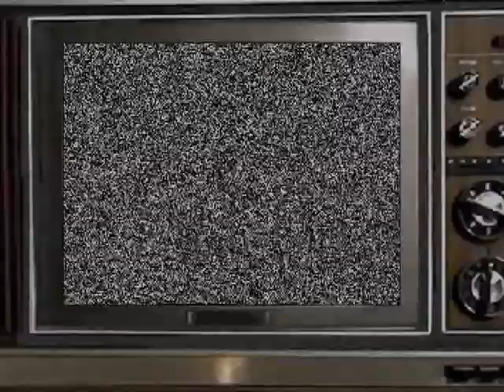Auntie Juice & Her Goose #2 -Ray Harryhausen stop-frame animation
Auntie Juice and her Goose is back with two more Phoney Phables nursery rhymes with a twist. Rated PG-13.  First up is Jayney P Curtis (Little Miss Muffett) followed by The Queen of Treats (Queen of Hearts). Stop frame animation by the great Ray Harryhausen.

Many thanks to the Internet Archive, Prelinger Collection for the Public Domain footage.